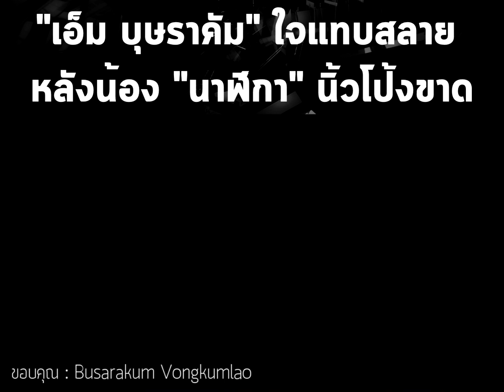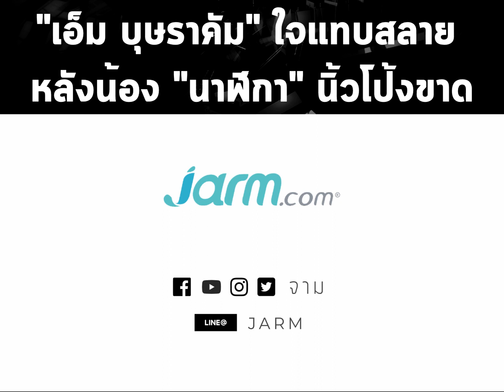"เอ็ม บุษราคัม" ใจแทบสลาย หลังน้อง "นาฬิกา" นิ้วโป้งขาด